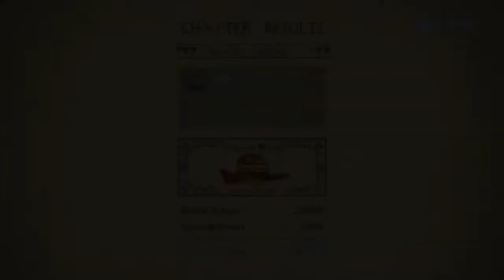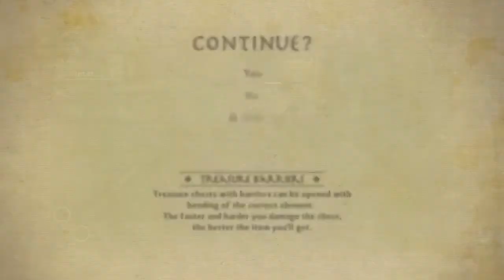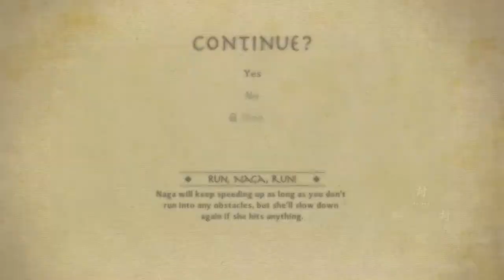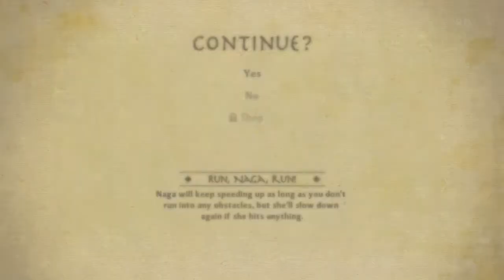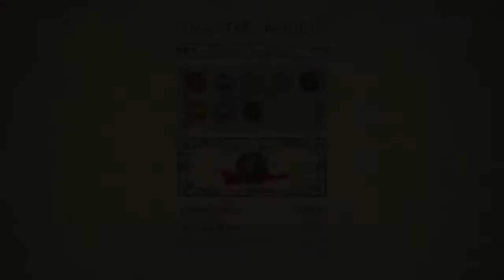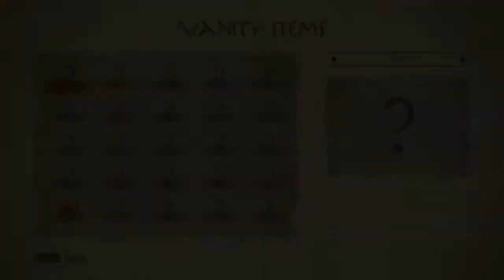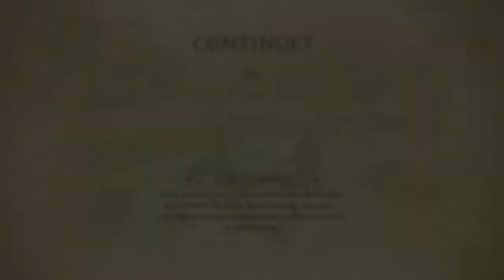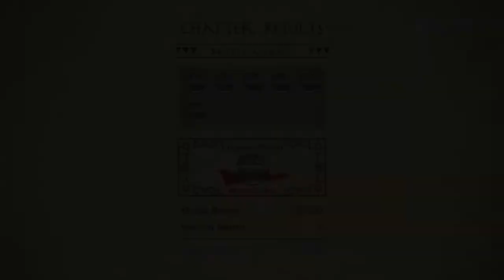The Legend of Korra Gameplay Part 1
Chapters
0:00 - [ Intro ]
01:00 - [ Tutorial ]
03:45 - [ Battle Arena ]
07:34 - [ Alley way Fight ]
19:05 - [ Race Part 1 ]
25:35 - [ Air Temple Island ]
43:03 - [ Air Temple Island Boss Fight ]